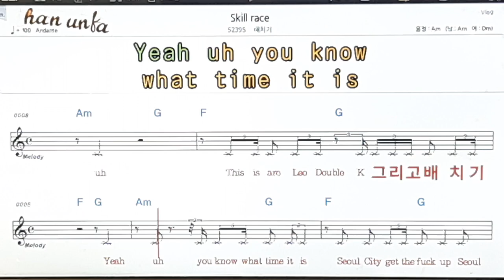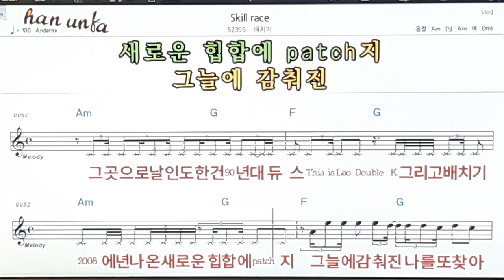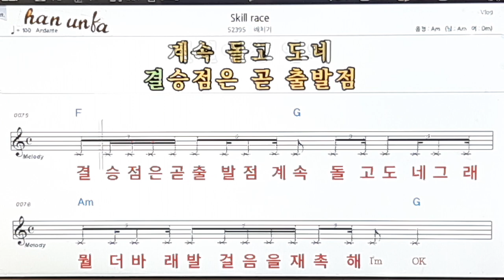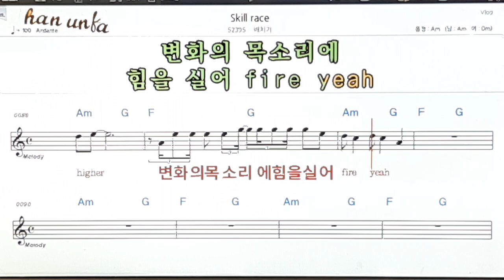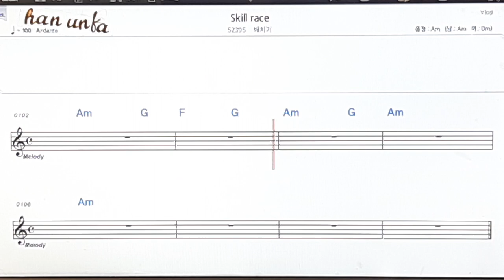Skill Race/배치기👍노래 반주, 코드 악보,가라오케💋Karaoke*Sheet Music*Chord*MR